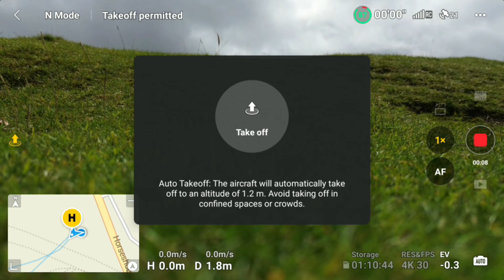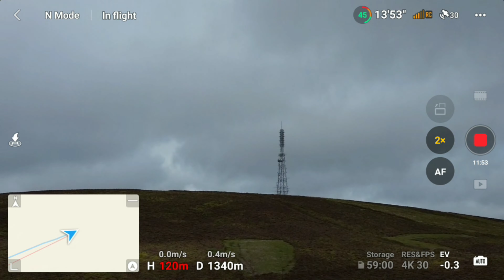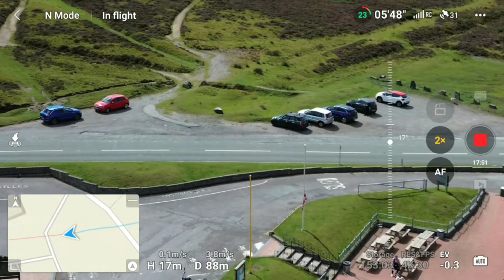Unlocking Nature's Masterpiece: Horseshoe Pass in North Wales Revealed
Today we are at  The Horseshoe Pass. North Wales
Taking Video and Photo of the area , and trying to find the Blue Lagoon, But failed to see it due to i think its been dried up over the years
I also flew over the Ponderosa Cafe, The bank of Dave Sometimes vists to have a Pie & Chips and he comes in his Helicopter.
All Rights of film and photo
Thank you so much for your kind words and support! It's comments like these that motivate us to keep creating content and improving our channel.

Get Early Access Video's, Photos & More

DJI Mini 3 Pro (DJI RC), Lightweight Foldable Camera Drone with 4K/60fps Video, 48MP, 34 Min Flight Time, Less than 249 g, Front, Rear, Downward Obstacle Avoidance, Return to Home, for Drone Beginners